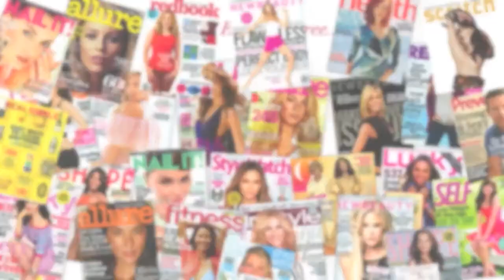Dermelect Makeover Ridge Filler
ANTI-AGING BASE COAT: Dual Concealer and Nail Treatment

Ridges are to nails as wrinkles are to your face- unattractive and a revealing sign of aging. Truly healthy nails are flexible, smooth, glossy and pinkish in color. Dermelect Makeover Ridge Filler achieves beautifully natural nails by multitasking to cleverly conceal nail imperfections with a natural pink hue while treating them with protein, vitamins and much needed moisture. The innovative, anti-aging treatment utilizes a unique delivery system of protein peptides to strengthen weak nails and make them resistant to splits and breaks. In addition, Pentavitin, a crucial moisture binding agent, acts like a water magnet for your dry, brittle nails and correctly restores the moisture balance resulting in increased flexibility. Two remarkable anti-aging formulas in one innovative treatment will transform your damaged nails into a makeover sensation.

The ‘green’ formula is DBP, Toluene, and Formaldehyde free. Patented Formula.

THE SCIENCE BEHIND THE TECHNOLOGY: New Zealand wool protein biotechnology is the secret ingredient in a new generation of nail and hand care products launched by Dermelect Cosmeceuticals. Keratin, the main protein in fingernails and skin, diminishes as we age and expose our nails to everyday wear and tear. The peptide ingredient is extracted from wool in a gentle yet powerful process keeping the protein intact maintaining its potency without damaging the amino acids that make it up. The integrity of the extracted peptide (keratin protein) is in a near-perfect state yielding unprecedented age-defying, strengthening and softening properties for the nails.

TO USE: Apply 1-2 coats on natural nails as a treatment or under polish as a base coat.